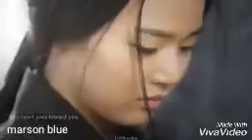Wang eun X soon duk❤